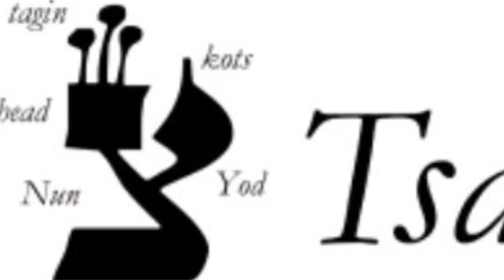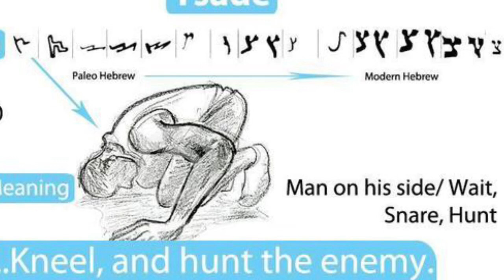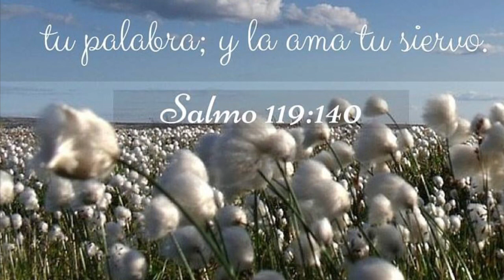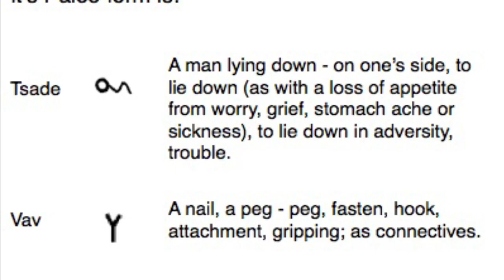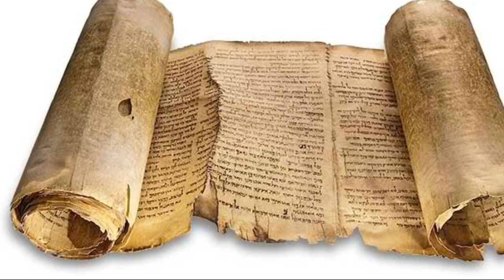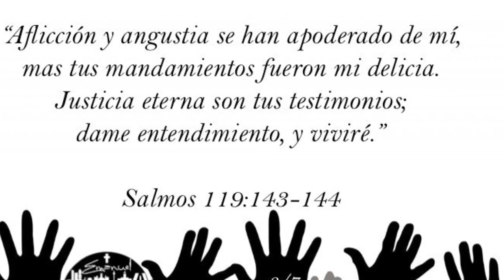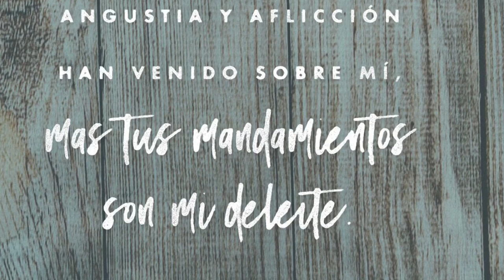Salmos 119 Tsade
Letra Hebrea Tsade